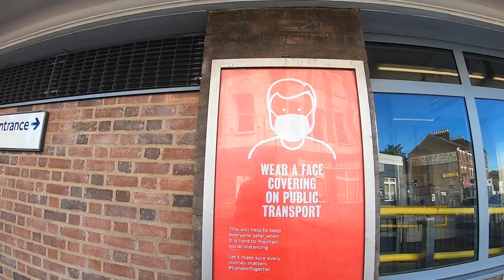31 may 2020 sunday 7 02 pm south woodford tube station london england Day 69 of lockdown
31 may 2020 sunday 7 02 pm south woodford tube station  london england Day 69 of lockdown